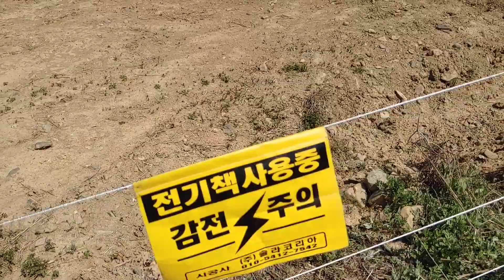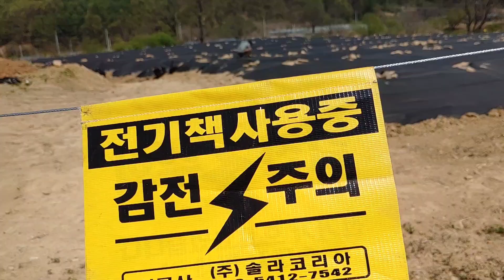전기목책기 설치했어요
오늘은 푸룬 과수원에 전기 목책기를 설치했어요
ㅇ올해에는 면사무소에 신청을 했는데
다행이 당첨되어 정부보조에 자부담 조금 해서
저렴하게 설치하게 되었어요

지금하는 목책기는 멧돼지는 물론 고라니까지 막아준다고합니다.